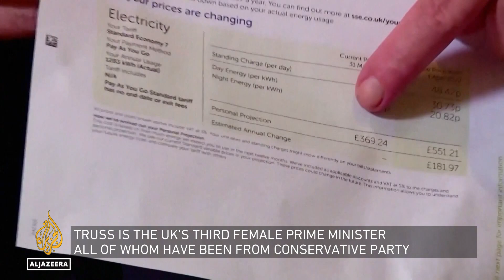How will the UK's new PM tackle challenges at home and abroad? | Inside Story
Britain's new Prime Minister is taking over at a time of unprecedented challenges at home and abroad.
Liz Truss is under pressure to act on the 'cost of living' crisis.
Families face soaring grocery and energy bills, as inflation hits a 40-year high.
She also needs to manage the UK's post-Brexit relationship with the EU and the war in Ukraine.

So how will she deal with these challenges?

Guests:

Rod Dacombe - Reader in politics at King's College London

Lydia Preig - Head of economics, New Economics Foundation

Petros Fassoulas - Secretary General, European Movement International